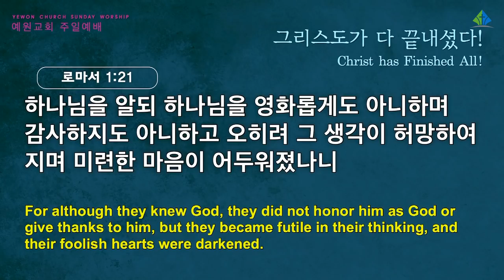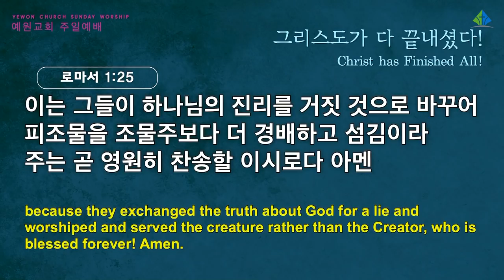[예원교회] 2부 주일예배 - 그리스도가 다 끝내셨다! - 정은주목사 - 2022.01.23.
로마서 1:18-25
그리스도가 다 끝내셨다!
정은주목사